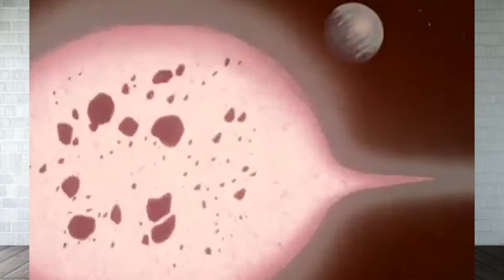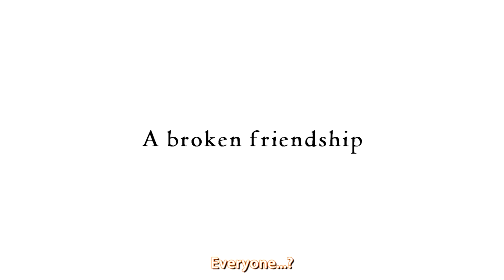Başlangıç için 10 Anime | Animato (Bölüm #2)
Animato'nun İkinci bölümü ile karşınızdayız!

Bu haftaki programımız da animeye başlamayı düşünenlere başlangıç düzeyi 10 anime dizi önerimizi yaptık.

Başlangıç düzeyi için 10 Anime

ABRA MEDYA KİM

ABRA MEDYA OLARAK ÜRÜN VE HİZMET KALİTEMİZİ SÜREKLİ GELİŞTİREREK SİZ İZLEYİCİLERİMİZE
GÜNCEL VE BİLGİLENDİRİCİ PROGRAMLAR SUNUYORUZ.

Video ile ilgili "YORUM" yani görüşünüzü bırakırsanız ne mutlu bize.